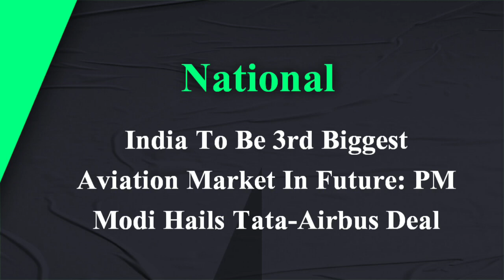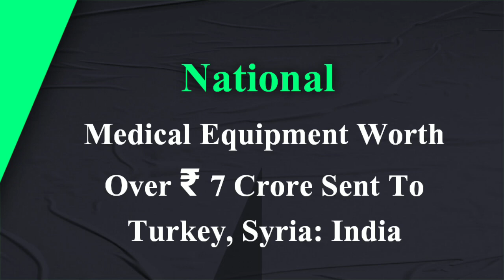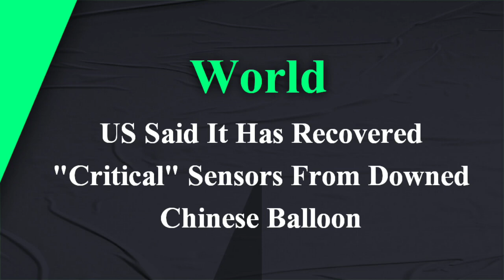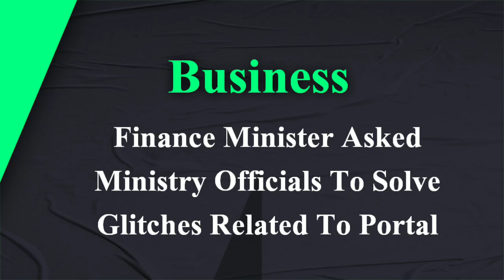News headlines in english for School Morning Assembly